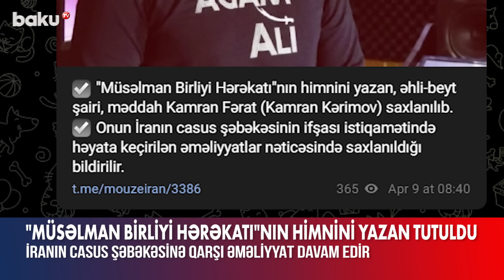"Müsəlman Birliyi Hərəkatı"nın himnini yazan şəxs saxlanıldı - BAKU TV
Azərbaycanda İranın casus şəbəkəsinin ifşası istiqamətində əməliyyatlar davam etdirilir.
"MOUZE" teleqram kanalı xəbər verir ki, "Müsəlman Birliyi Hərəkatı"nın himnini yazan əhli-beyt şairi, məddah Kamran Fərat adı ilə tanınan Kamran Kərimov saxlanılıb.
Onun İranın casus şəbəkəsinin ifşası istiqamətində həyata keçirilən əməliyyatlar nəticəsində saxlanıldığı bildirilir.
Qeyd edək ki, sonuncu dəfə aprelin 8-də “Müsəlman Birliyi Hərəkatı”nın üzvü olan Natiq Qasımov da tutulub.

"Müsəlman Birliyi Hərəkatı"nın himnini yazan şəxs saxlanıldı